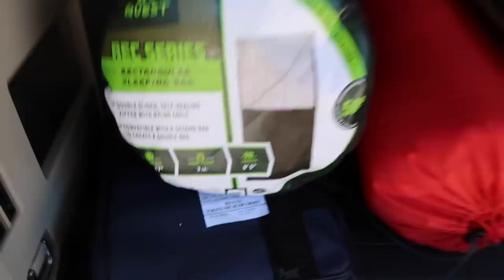Tanksley Camping Special | 2022 Vlog #49 That Chick Angel TV